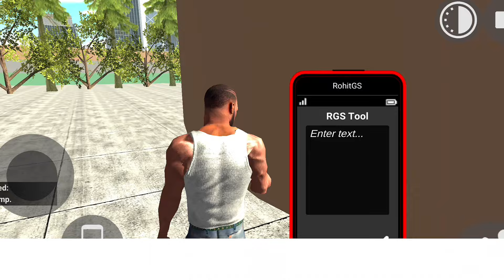Indian Bikes Driving 3d New Features+New Character Cheat Code | IBD3D Plugin App New Update